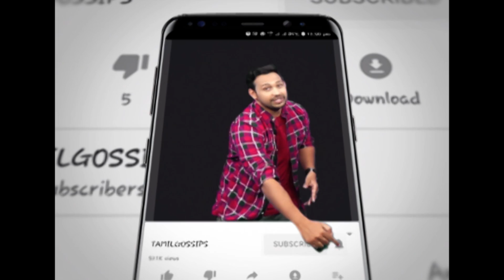மிஷ்கினை விலைக்கு வாங்கிய உதயநிதி